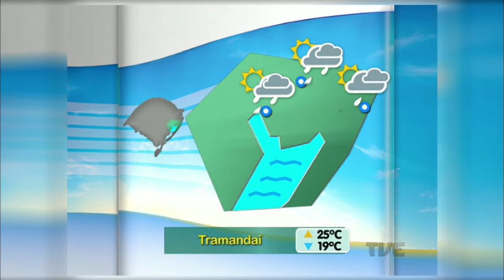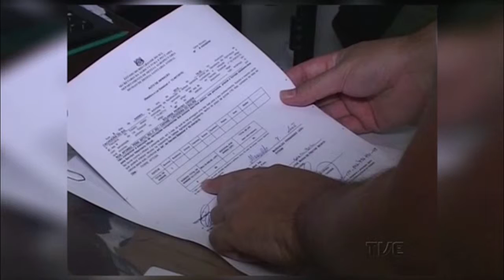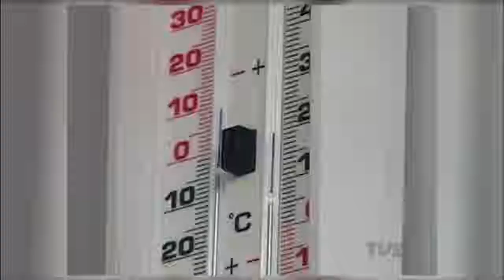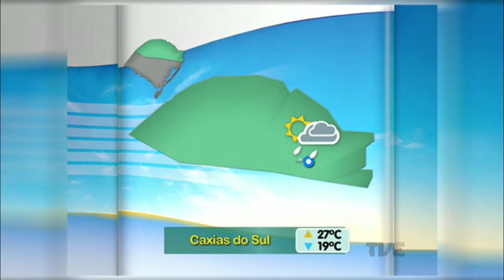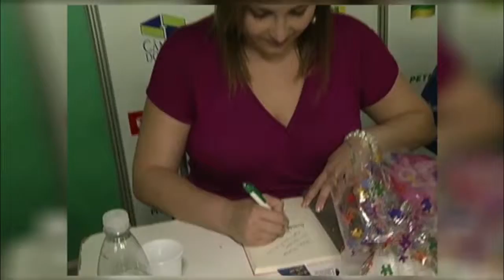Segunda Edição | TVE - 09/11/2015